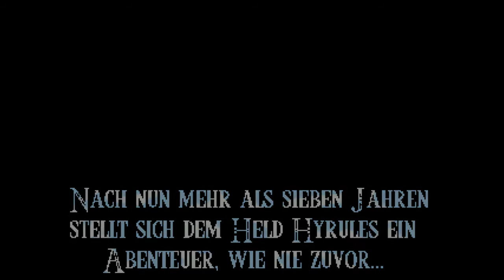Adventskalender Special 2021 - 24 - The Legend of Zelda: The Opal of Shiekah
Tag 24:
Spielname: The Legend of Zelda: The Opal of Shiekah
Programm: RPG Maker 2000
Erscheinungsjahr: 2007